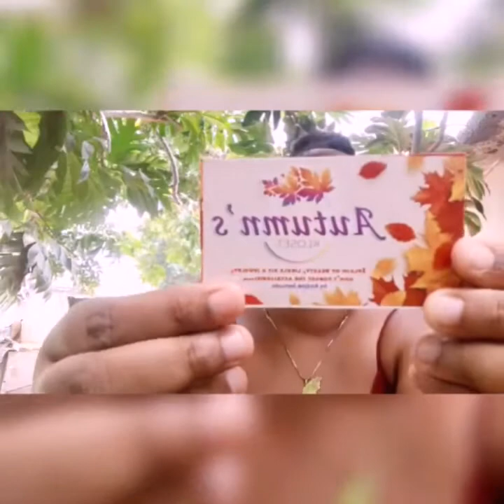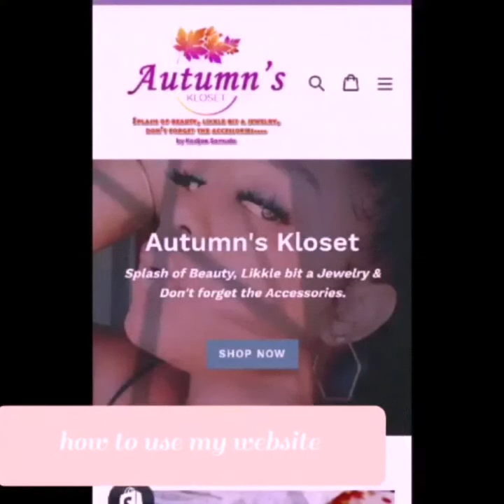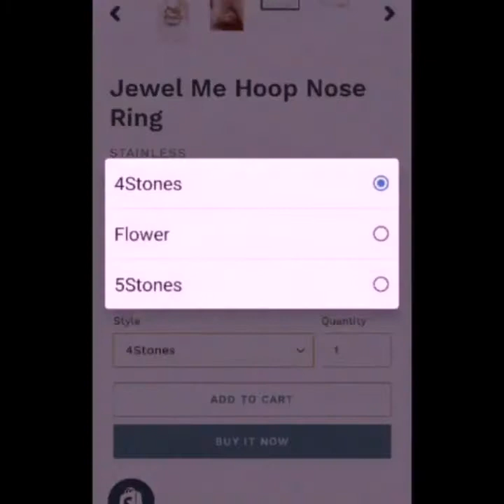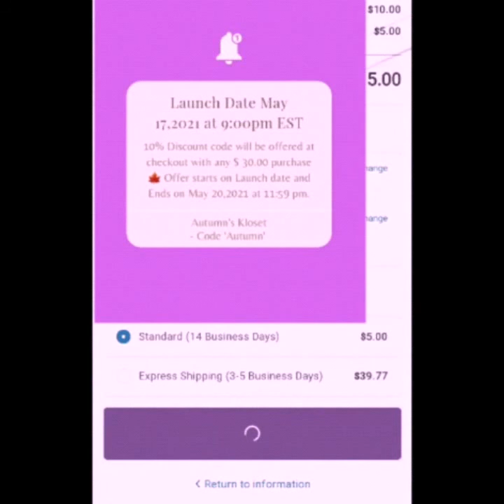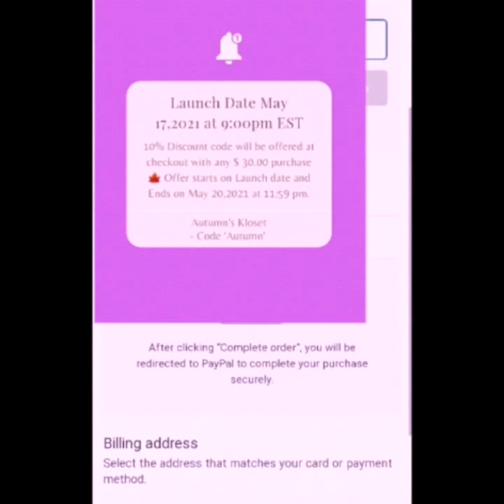Launching My Website🦋 Autumn's Kloset🍁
Hey Autumn Babes 🍁 This video is about finally launching my website. My website for Autumn's Kloset was launched May 17,2021.

Our Pinterest is Autumn's Kloset